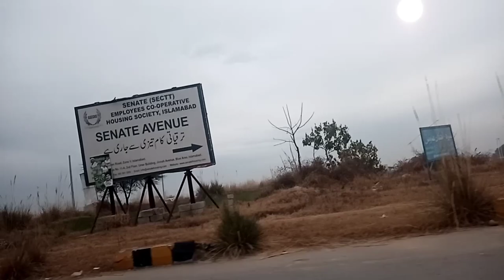Zinda rehnay k liy Oxygen bht zruri hy|Mashmallow|Fruit Trifle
Oxygen

Fresh air

Marshmallow

Fruit Trifle

Cake

Celebration

Shopping
White rice kidney beans
ANGEL VLOGS
Vlogs angel
AnGelvLogs